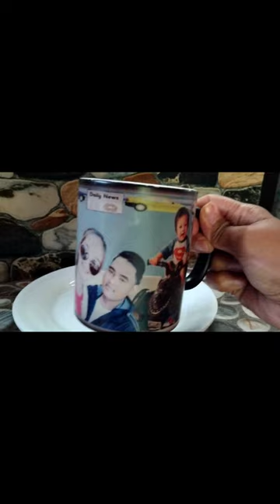MAGIC MUG|| How it works|| Amazing magic mug